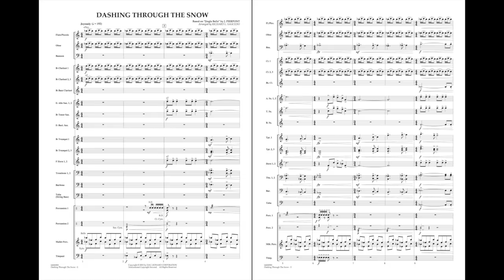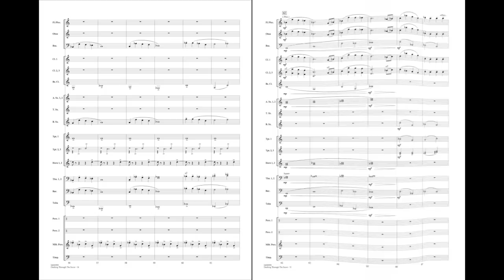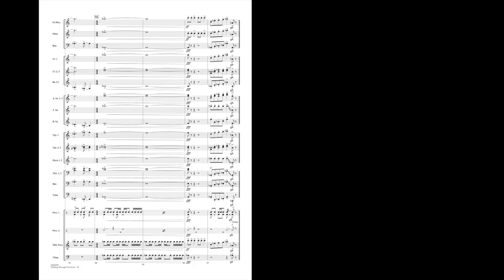Dashing Through the Snow arranged by Richard L. Saucedo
Based on Jingle Bells, here is a merry romp through hills and fields as Richard uses a mixture of meter changes, exciting fanfares, unique harmonic and melodic twists, and a sense of joy in this marvelous setting for the holiday season!
HL04000998
HL04000999